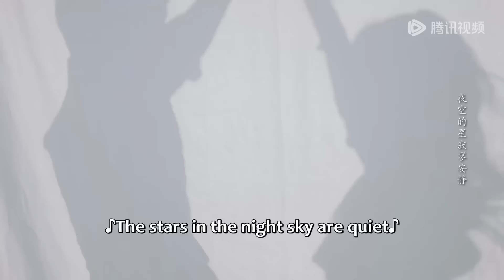💕New Edition | 總裁為救灰姑娘身受重傷，緩緩倒在了她的懷裡，灰姑娘心都碎了| CP感情线剪辑 | 倾爱 | Sacrifice For Love | ENG SUB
🍎剧名【Drama Name】：倾爱 | Sacrifice For Love

剧情简介
在动荡的民国年代，一个寻常的舞女命案，竟将搅动了南城黑暗势力的浑水。顾曼倾从小与当舞女的姐姐相依为命，却不曾想到在自己的大喜之日，目睹陆屹川害死了自己的姐姐。顾曼倾在新婚夜手刃陆屹川失败后，跳窗逃跑，从此隐姓埋名开始了新的人生。本以为顾曼倾嫁入豪门可以过上幸福生活，不料这竟然是顾曼倾复仇的第一步，在陆屹川家里当后妈。赌上后半生的顾曼倾不惜一切，向陆屹川展开致命复仇，却在即将能手刃仇人时发现这背后隐藏着更大的阴谋.